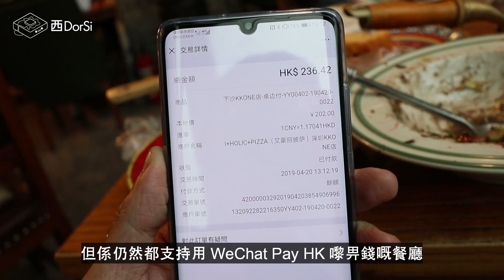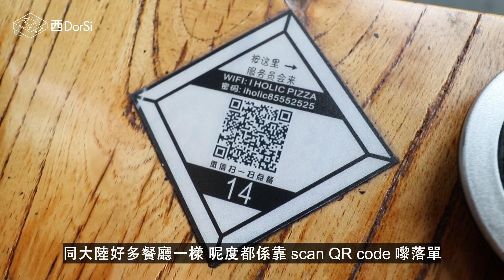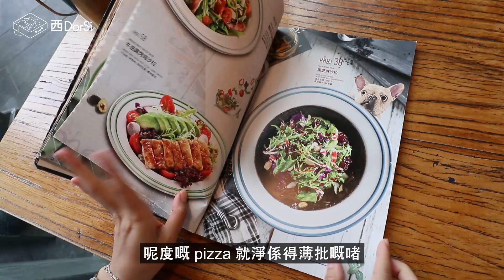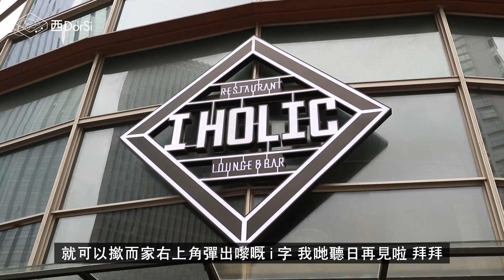[窮L遊記·深圳番外篇] #46 I holic pizza｜啤Bear伏力到底有幾強？5星好評pizza店都可以咁伏?!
I holic pizza
地址：濱河大道9289號京基濱河時代北區1層101
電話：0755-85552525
營業時間：週一至週日10:30-23:00